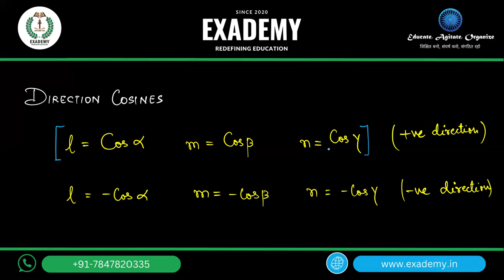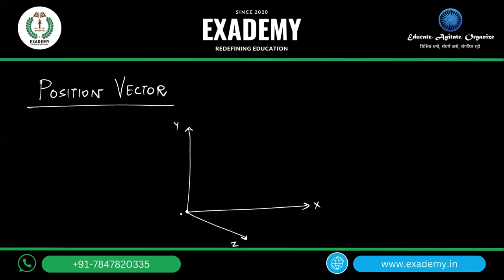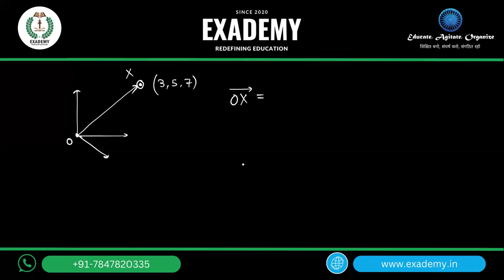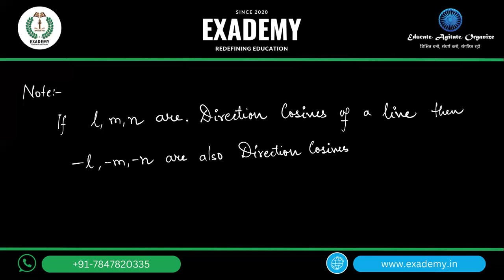Mathematics Foundation | 3D Geometry - Lecture 02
Acknowledgements & References (Booklist):

PAPER – I

1. Linear Algebra

2. Calculus

3. Analytic Geometry

4. Ordinary Differential Equations

5. Dynamics & Statics

6. Vector Analysis

PAPER – II

1. Modern Algebra

2. Real Analysis

3. Complex Analysis

4. Linear Programming

5. Partial Differential Equations

6. Numerical Analysis & Computer Programming

7. Mechanics & Fluid Dynamics